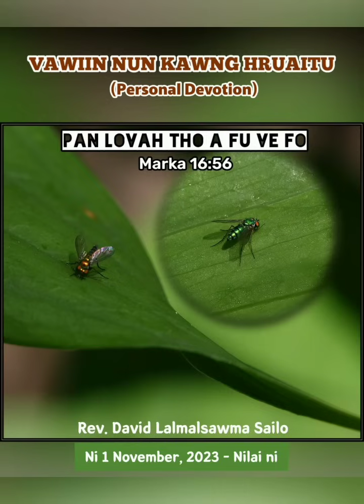PAN LOVAH THO A FU VE FO || VAWIIN NUN KAWNG HRUAITU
Ni 1 November, 2023 - Nilai ni